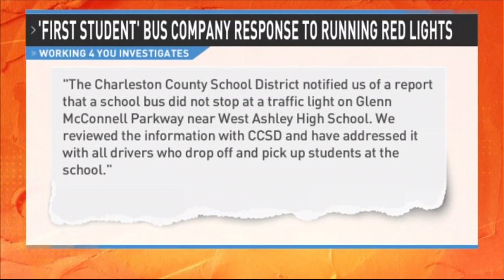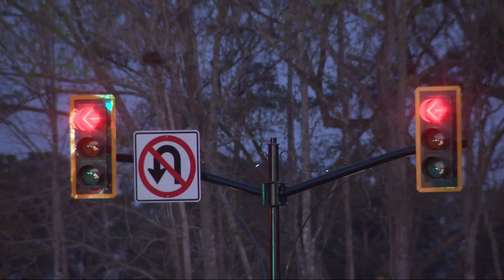Safety Alert | School Buses Running Red Lights in West Ashley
WEST ASHLEY, S.C. (WCIV) — For the past two weeks, a News 4 team has been monitoring an intersection on Glenn McConnell Parkway after a tip came in saying that school buses have been seen consistently running red lights.

The intersection of Glenn McConnell Parkway and W Wild Cat Boulevard leads to West Ashley High School, so parents are concerned about their children's' safety. Our team was able to catch several school buses on camera running a red light.